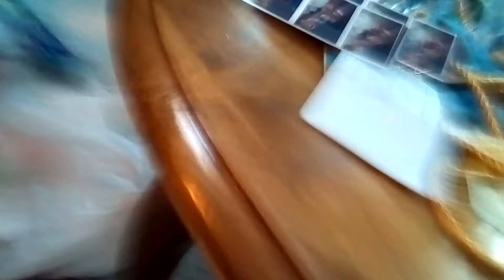P j masks owlette PART 4 😄 😁